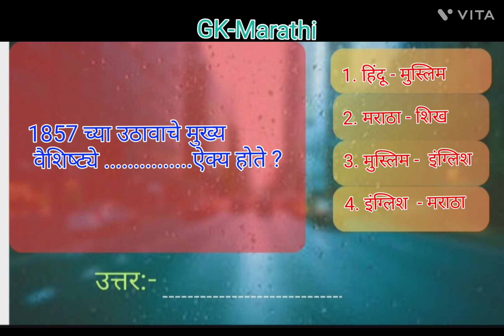General knowledge Question &answer||जनरल नॉलेज महत्वाचे प्रश्न उत्तरेgkshorts2023